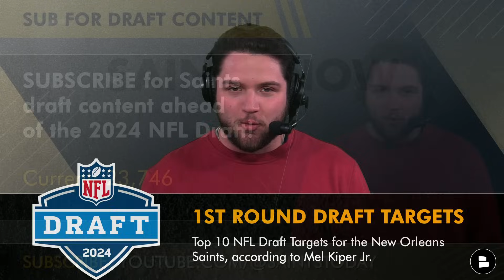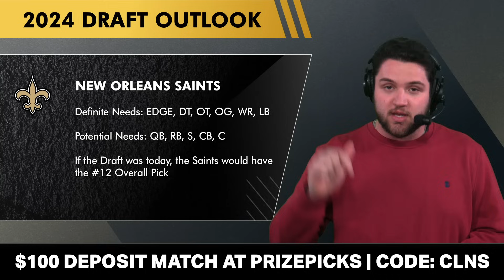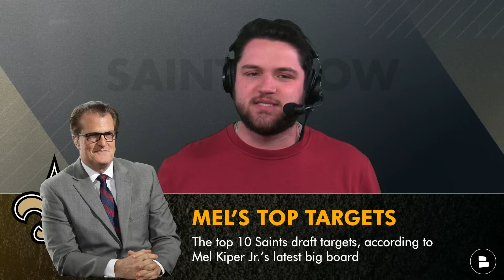Saints Draft Rumors: Top 10 1st Round Draft Targets, According To Mel Kiper Jr. Ft. Jayden Daniels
New Orleans Saints draft season officially begins here on Saints Now by Chat Sports with our first video on the 2024 NFL Draft just months away from a big day in the history of the Saints Football franchise. On today’s show, Trace Girouard discusses the NFL Draft rumors & Mel Kiper’s Big Board & which players would be a fit on the Saints roster. According to ESPN’s MelKiper Jr.’s latest NFL Draft big board, released earlier this week, Jayden Daniels & Michael Penix are not top 25 NFL Draft targets however players like Malik Nabers, Joe Alt & Brock Bowers are. What are the Saints draft needs look like heading into the spring? Who will Mickey Loomis & Dennis Allen be targeting with their top selection after taking Bryan Bresee 29th overall in last year’s draft? Get answers on today’s edition of Saints News and Rumors by Chat Sports.

Saints 2024 Draft Outlook:
Definite Needs: EDGE, DT, OT, OG, WR, LB
Potential Needs: QB, RB, S, CB, C
If the Draft was today, the Saints would pick #12

Mel Kiper’s top 10 NFL Draft targets for the Washington Commanders in the 1st Round of the 2024 NFL Draft:
1. Joe Alt (OT, Notre Dame)
2. JC Latham (OT, Alabama)
3. Keon Coleman  (WR, Florida State)
4. Laiatu Latu (OLB, UCLA)
5. Malik Nabers (WR, LSU)
6. Dallas Turner (EDGE, Alabama)
7. Kool-Aid McKinstry (CB, Alabama)
8. Brock Bowers (TE, Georgia)
9. Jayden Daniles (QB, LSU)
10. Michael Penix Jr. (QB, Washington)

Hit the 👍 if you are a REAL Saints fan!

New Orleans Saints fans - make sure to follow Trace Girouard on Social Media for Saints highlights and non-stop NFL game updates, news and rumors:

What do you think about today's Saints news & rumors?
- What’s the biggest Saints draft need?
- PICK A WR! Type ‘KC’ for Keon Coleman or ‘MN’ for Malik Nabers
- PICK A TO DRAFT! Type ‘JD’ for Jayden Daniels or ‘MP’ for Michael Penix

We want every member of the Who Dat Nation to see this video, help us out by SHARING!

Do you want to be covered on all the NFL new, NFL rumors & NFL highlights? Check us out if you follow ESPN, Bleacher Report, Fox Sports, or The Athletic: